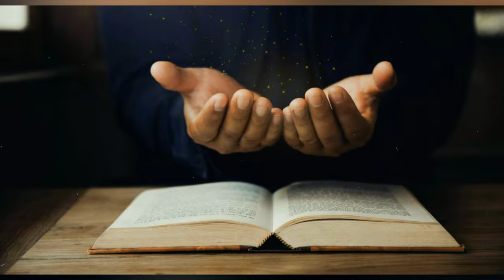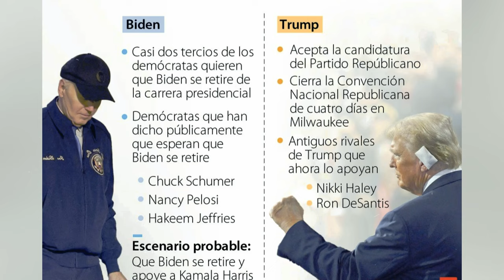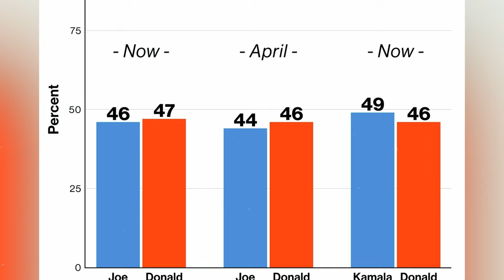El Discurso De Trump Del 2024, NOTICIAS DE ESTADOS UNIDOS DE AMERICA